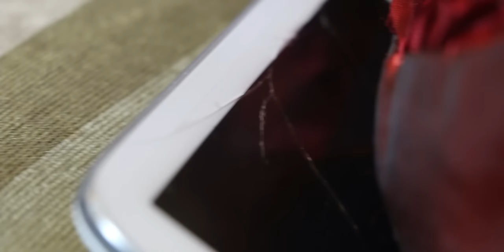NÃO TÁ DANDO CERTO 😨🎵 (Clipe Oficial) Mileninha